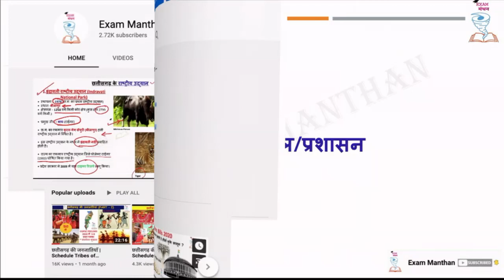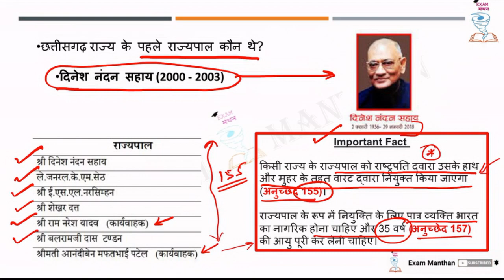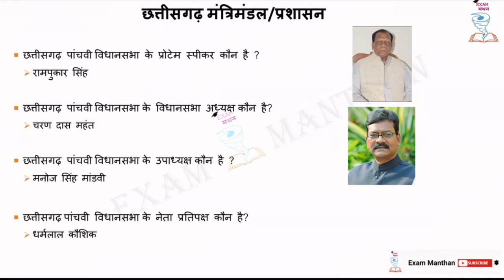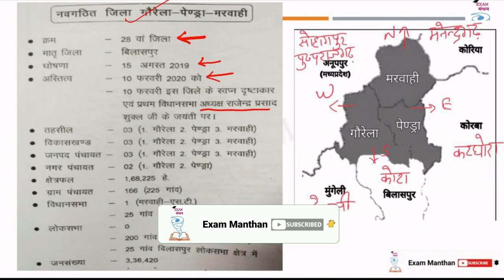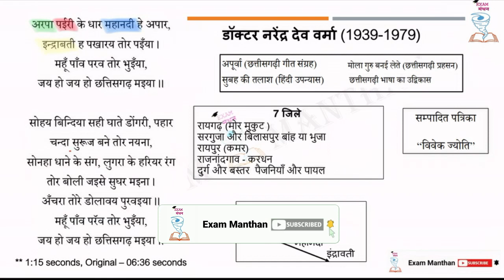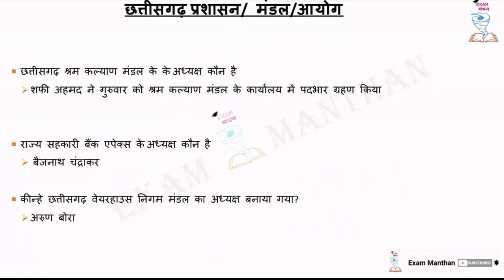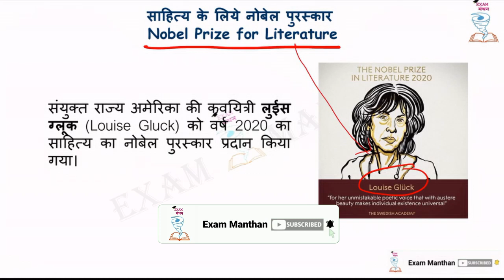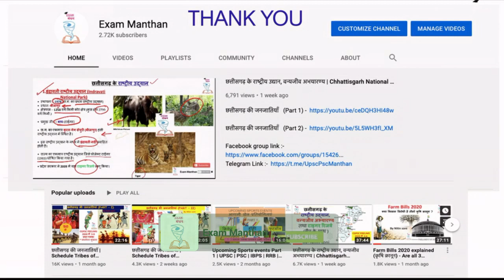CGPSC Pre 2020 Current Affairs 200 Important Topics Part - 1 | छत्तीसगढ़ PSC के 200 महत्वपूर्ण करंट